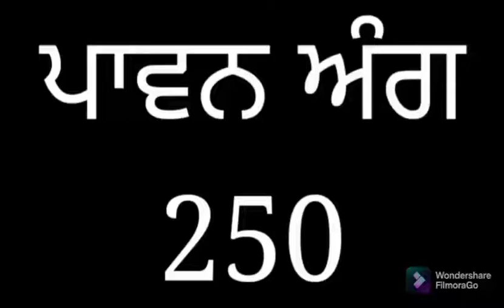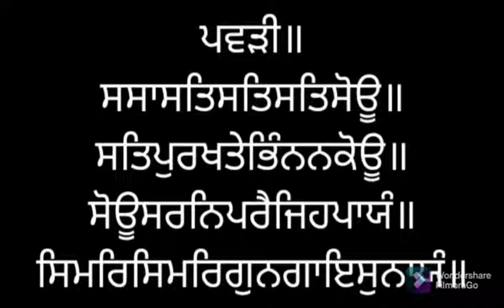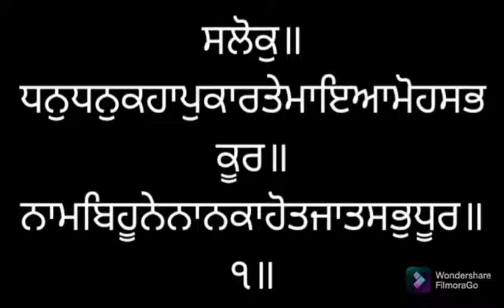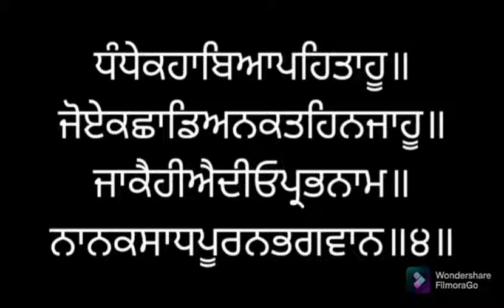ਸੰਥਯਾ ਸੇਵਾ ਅੰਗ ੨੫੦ ਸ੍ਰੀ ਗੁਰੂ ਗ੍ਰੰਥ ਸਾਹਿਬ ਜੀ ਲੜੀਵਾਰ SANTHEA ANG 250 SRI GURU GRANTH SAHIB JI SGGSG